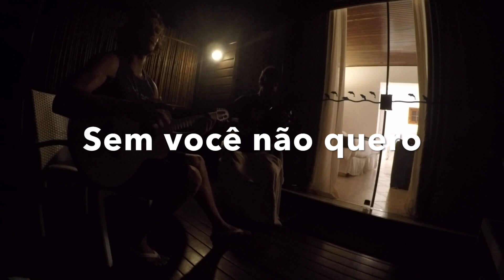Rapha Calafa - Leonina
Leonina.
Não é somente minha música mais bonita.
Mas um momento maravilhoso da minha vida.
A maior prova de que o presente é uma dádiva.

“Certo dia em Fernando de Noronha a minha amiga Carol estava grávida de sua filha Nina. Depois de uma brincadeira de fazer uma música para ela, a canção nasceu. No vídeo estamos tocando eu e Felipe, o pai de Nina, e sua mãe Carol cantando ao fundo. Detalhe, o signo de Nina é Leão. Momento único que não se repete.”